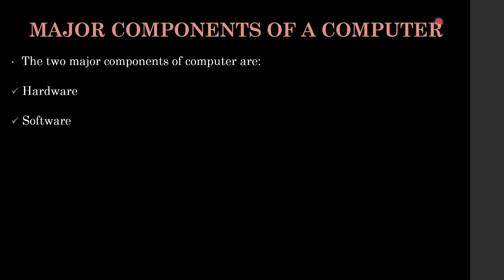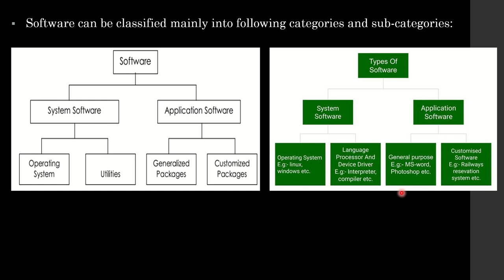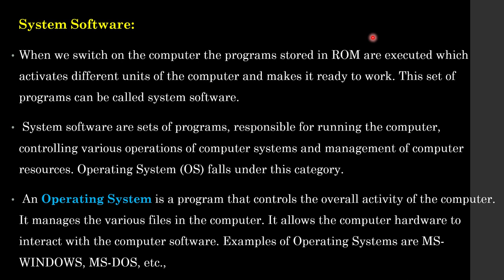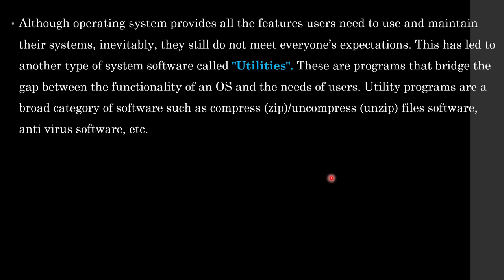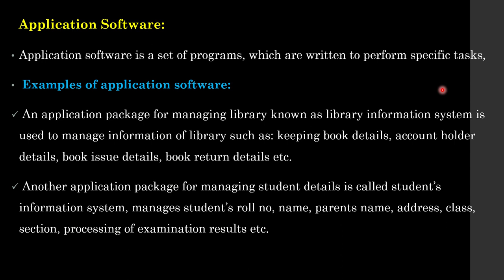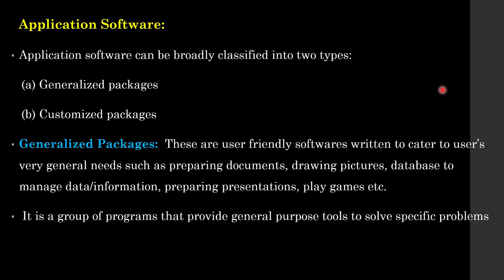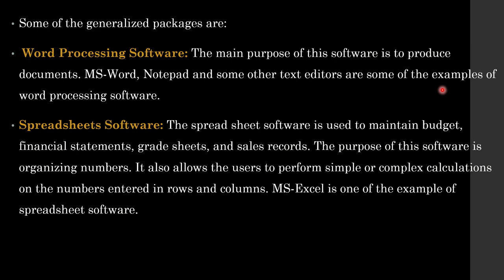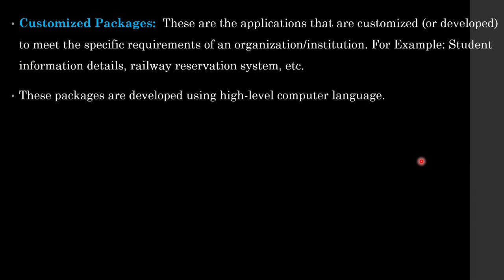MAJOR COMPONENTS OF A COMPUTER PART-4